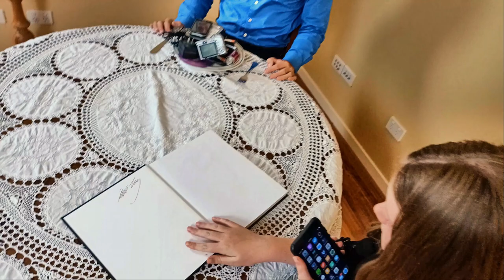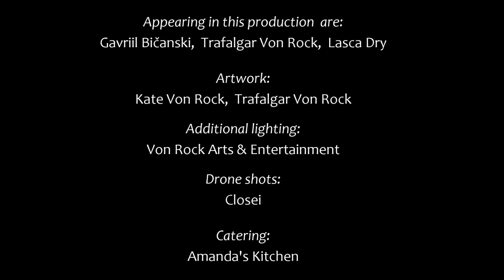Gavriil - The House is Falling Down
LYRICS:
You don’t have to fuss about the weekly groceries or hang the laundry out, child
You don’t have to worry for the dishes in the sink and rubbish on the floor, child
When the house is falling down  x2

You don’t have to sort your ties, or verify a thing within the world of lies, child
You don’t have to mellow out or meditate or figure what it’s all about, child

Oh, and I get this sinking feeling
That I’m lying on the floor, staring at a burning ceiling

Pictures hang on shaking walls, and I can see your tears before they start to fall, child
And as you hear my words you feel a tremor in the timber underneath your heel
‘Cause the house
The house
The house
Is falling down  x2